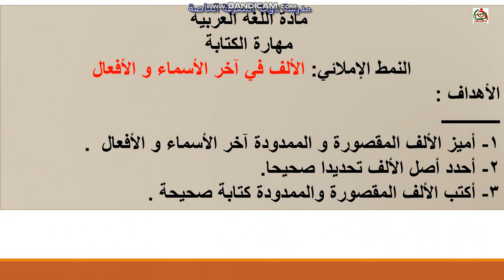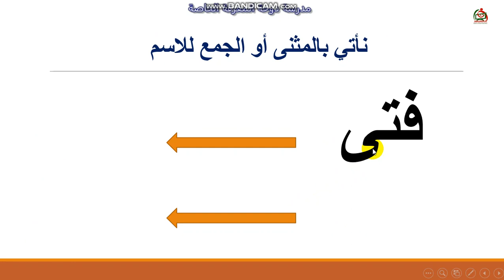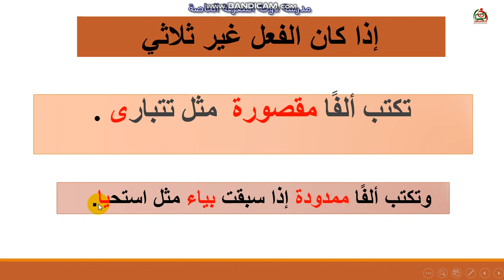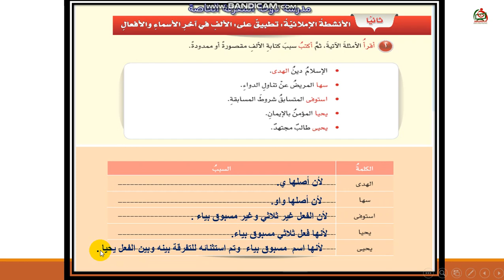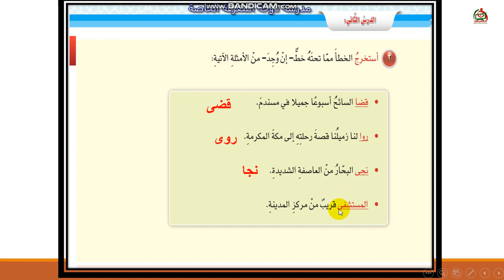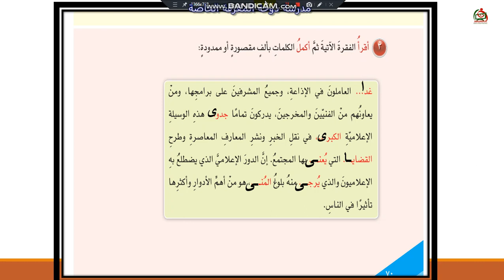صف خامس لغة عربية ١١ابريل دوحة المعرفة الخاصةبدبد